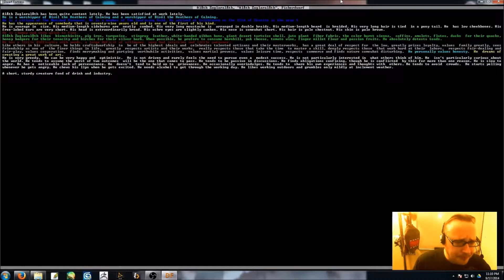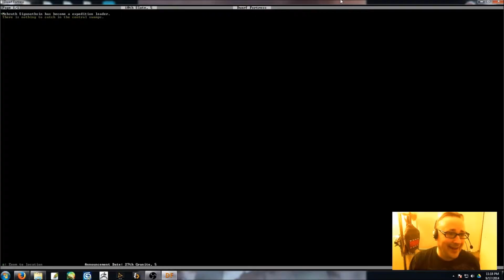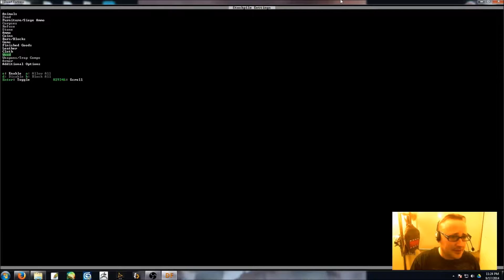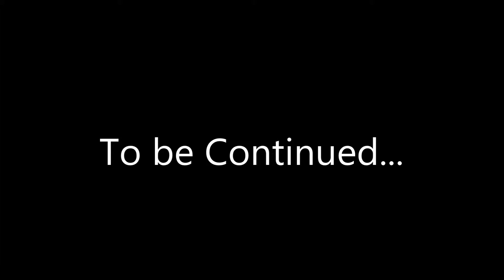Castle Plays: Episode 05, Dwarf Fortress part 02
Dwarf Fortress is an amazing game that has a high learning curve. Very few people get to experience this games depth and character due to its complex nature.

Experience a full play through of Dwarf Fortress with me! What characters will live or die? What crazy antics will take place? How will our civilization crumble? Let us take a look together!